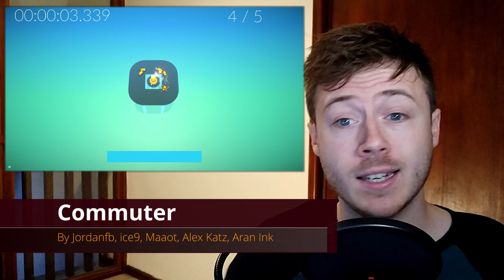Best Jam Games of Ludum Dare 47 | My Personal Favourites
Looking at some of the best free jam games made for Ludum Dare 47 this past week!

This week's featured games!

My Ludum Dare Entry and Devlog!